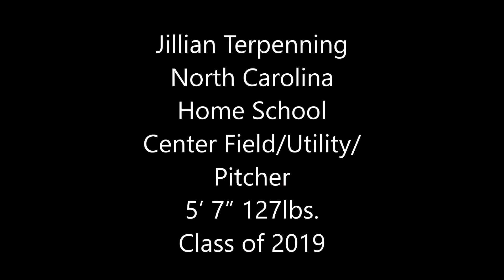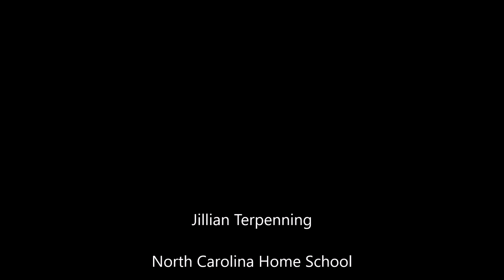Jillian Terpenning North Carolina Home School Center Field Utility Pitcher